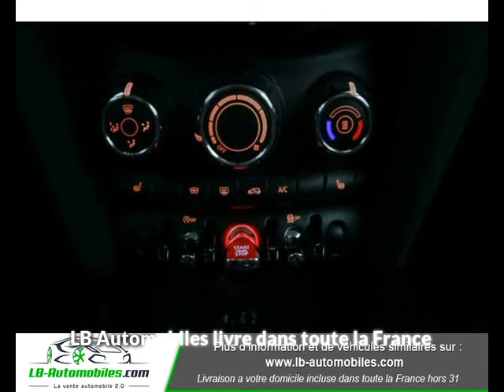MINI Mini One 102 ch à Beaupuy - LB Automobiles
Présentation du véhicule MINI Mini One 102 ch
Prix : 14 500 euros
Marque : MINI
Modèle : Mini
Version : One 102 ch
Moteur : Essence
Boîte de vitesse : Manuelle
Couleur : Orange
Nombre de portes : 3
Date d'immatriculation : 01/09/2016
Kilométrage : 33 900